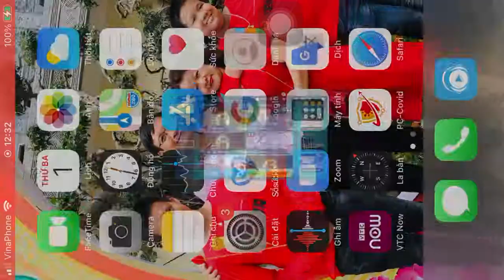[Thử Thách Trốn Thoát] Zingspeed Mobile 2022 (Kỷ Nguyên Robot) [17] - Thách Đấu Map Công Viên Sao Mơ